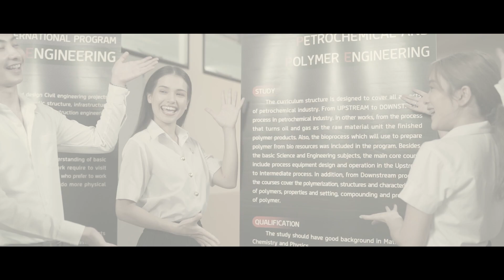Life in SUT for International Engineering Programs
This is the first of the series  presenting a glimpse of life at SUT for prospective students. SUT is a university of lush greenery.  Classrooms and laboratories facilities and equipment are readily available for usage in classrooms and research. The library is situated at the heart of the campus providing books, thesis, journals, digital media and information resources, and also offers various individual and group study rooms. Students can relax, play sports and workout on the weekends or during their free time at the sports complex. In SUT, there are dorms for students with student ID card scanners at the entrance. So people without access cannot enter. There’s a dorm chaperone and dorm committee holding all sorts of activities throughout the year.  With quality International Engineering curriculums, friendly  faculty members and international friends studying together,  the programs provide a rich learning environment to transform you to become a global engineer.

The Institute of Engineering, Suranaree University of Technology offers  3 international engineering programs, which include
1.  Petrochemical and Polymer Engineering
2. Civil Engineering
3. Mechanical Engineering

Facebook: SUT International Engineering Programs